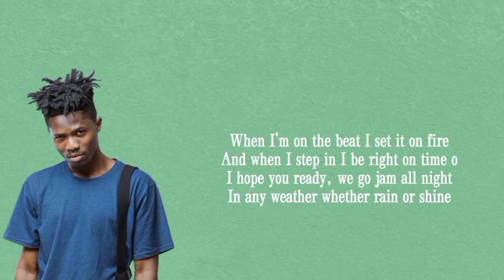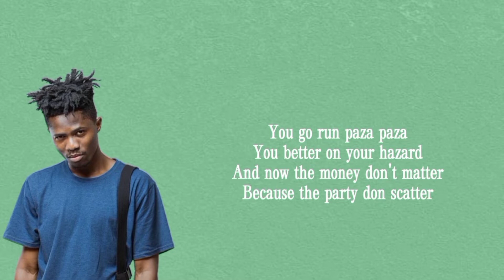Kwesi Arthur Ft Teni - Celebrate(Lyrics) Instrumental